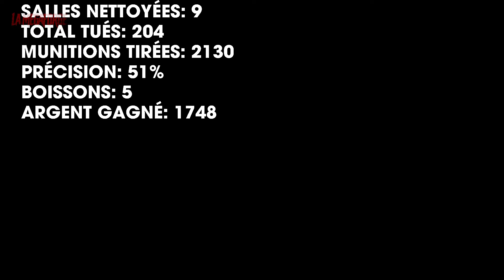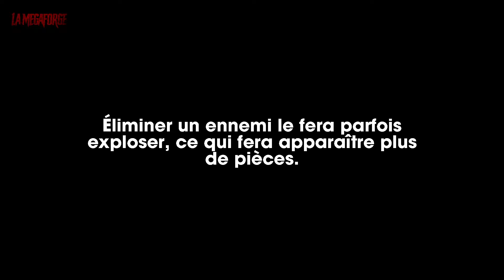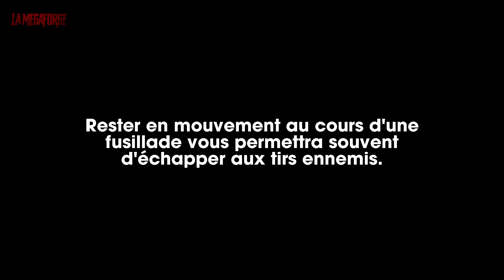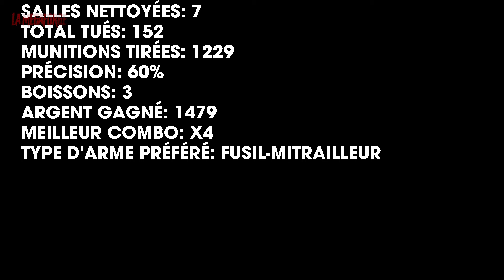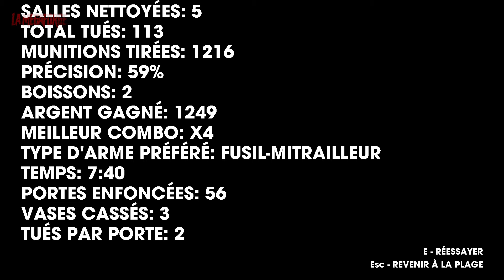OTXO • J'ai plus les réflèxes ｢Ruru｣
OZEITHIOZEHRIOHZERIOHZEIRHIOZEHRIOZE j'ai tellement la flemme d'écrire une description mec, déjà que ça fait littéralement un an et demi qu'il y a pas eu de rediff sur YouTube t'sais...